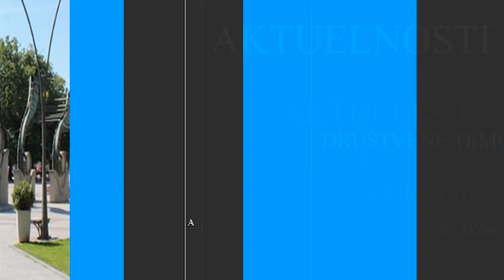Reportaža dana “Vinari” Novi Sad, 14.02.2023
U susret Svetom Trifunu, a u cilju sumiranja rezultata i predstvaljanja planova za narednu godinu održana je svečana godišnja skupština Udruženja proizvođača grožđa i vina sa oznakom geografskog porekla „Srem – Fruška gora“ u Novom Sadu. Proizvođači prošlu godinu ocenjuju kao veoma zahtevnu u kojoj su uspeli da proizvedu kvalitetna vina. Događaju je prisustvovao i predsednik Pokrajinske vlade Igor Mirovic.